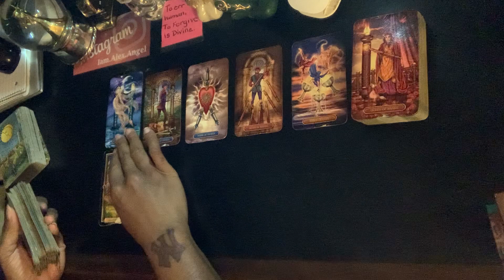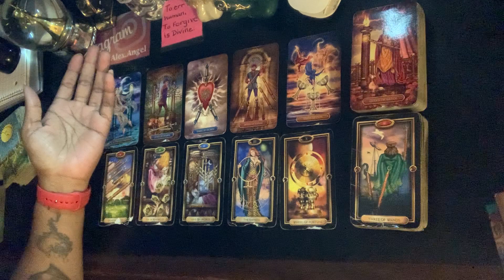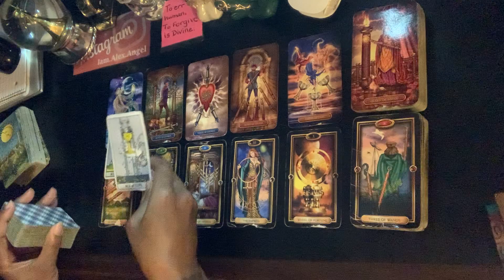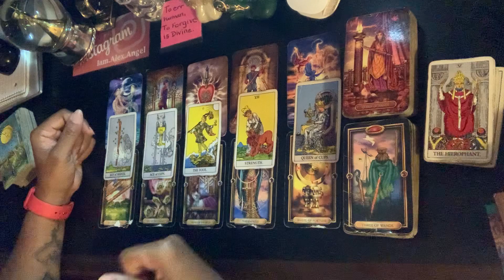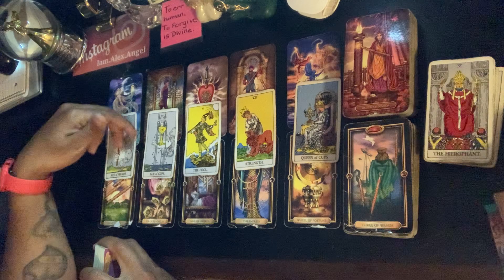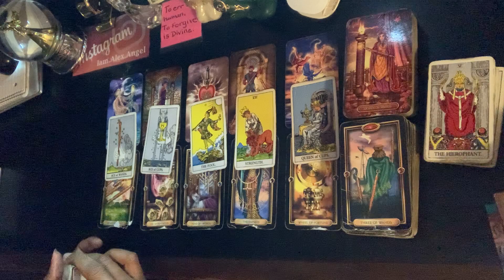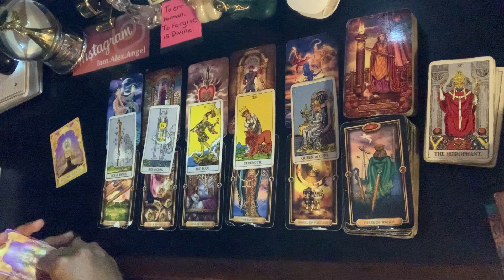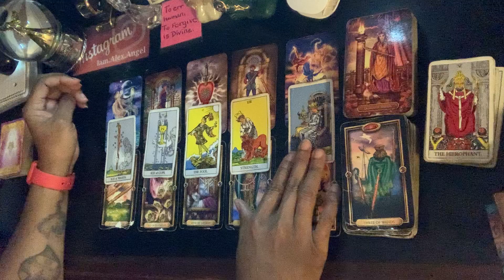Capricorn ♑️ There’s so much more to learn about this sexy and attractive new love | AUGUST 2022